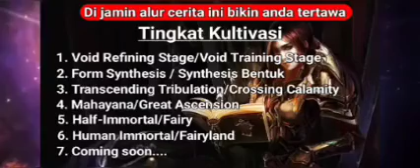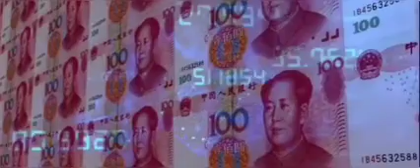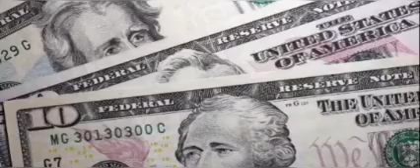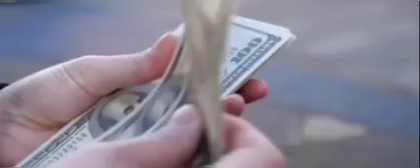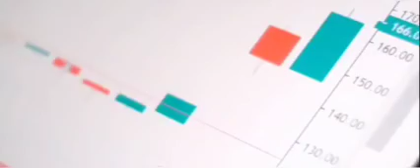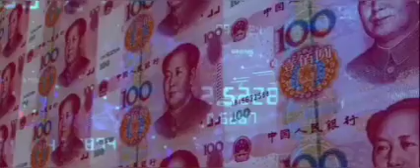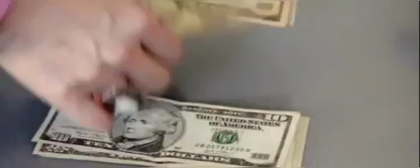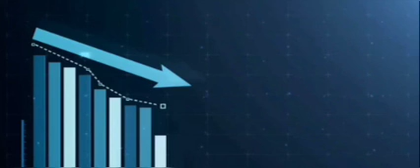Part 521 | Strongest Anti M.E.T.A | Alur cerita manhua,manhwa, donghua terbaik dan donghua terbaru